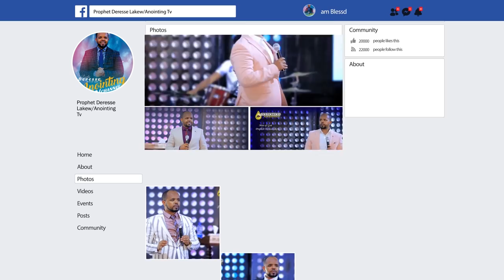ነብዩ ስለ ትራምፕ እና ስለ ግድቡ ተናገረ...BY MAN OF GOD PROPHET DERESSE LAKEW